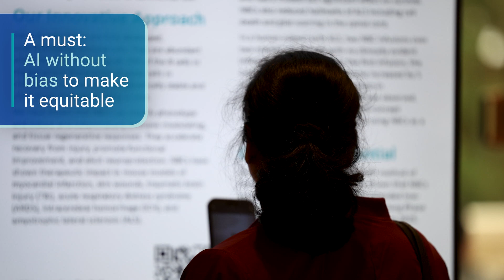Liz Kwo, MD, explores how to unlock the future of digital health at WMIF2024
Hear Liz Kwo, MD, discuss the future of digital health, including the importance of collaboration, agility in innovation, and the critical role of data in driving better patient outcomes and scaling new healthcare solutions.

00:06 - 3 takeaways from the Pioneering Digital Transformation panel
01:03 - This conference checks all the boxes
01:39 - Everly Health enters the market
02:26 - A must: AI without bias to make it equitable
03:16 - The Innovation Growth Board inspiration and the 5 Ps
04:14 - Advice for young innovators
05:13 - You’ve got this
06:29 - Find your niche within your network
07:00 - Live your values